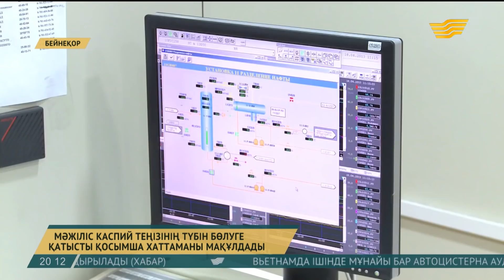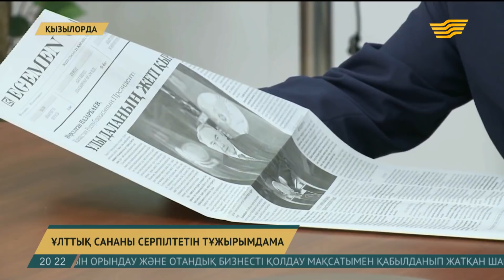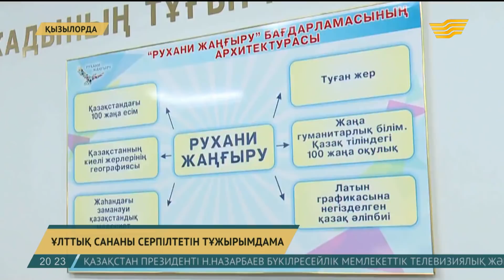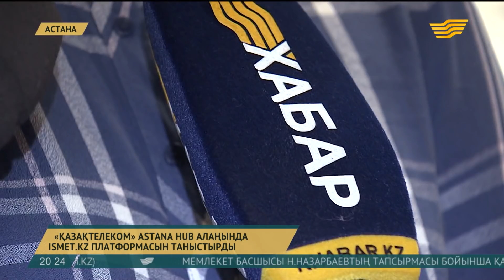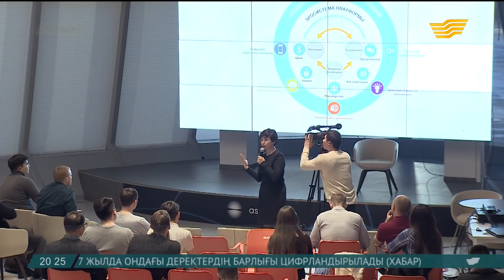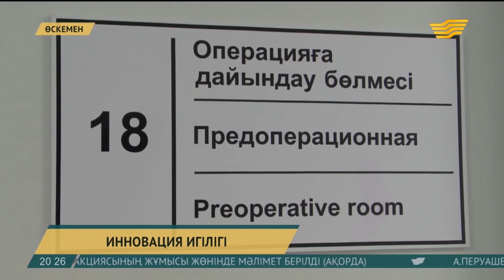22 қараша 2018 жыл - 20:00 Қорытынды жаңалықтар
Жаңалықтар топтамасының бұл шығарылымында:
• Елбасы А.Перуашевты қабылдады
• Елбасы Ресейлік телерадиокомпанияға сұхбат берді
• «Архив-2025» бағдарламасы шетелдік мұрағаттарда, зерттеулер жүргізуге сеп болмақ
• Шымкент 2025 жылға қарай донор қалаға айналуы мүмкін
• Мәжіліс Каспий теңізінің түбін бөлуге қатысты қосымша хаттаманы мақұлдады